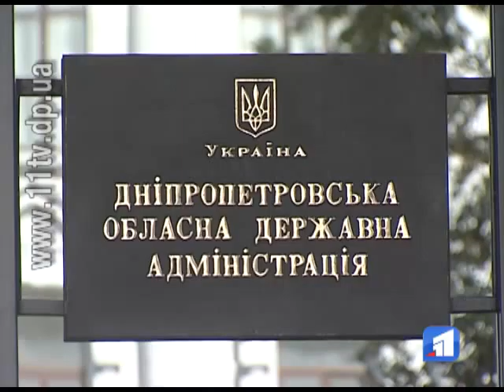Створено міжобласну раду місцевого самоврядування південно-східної України